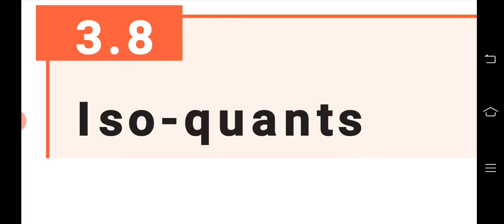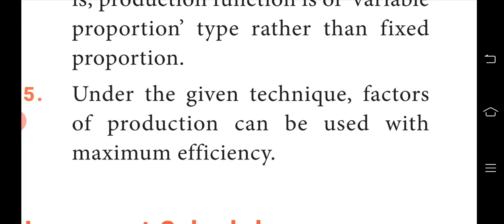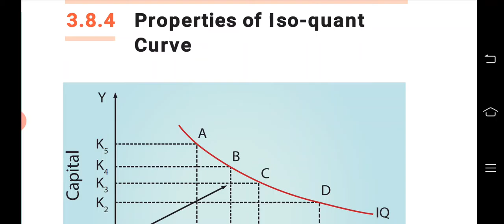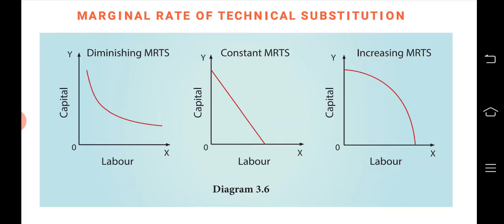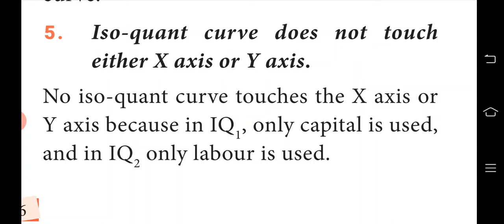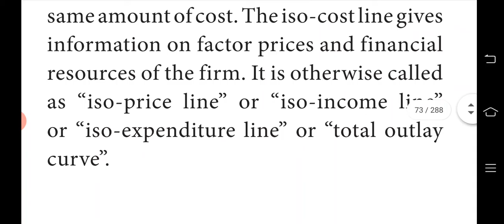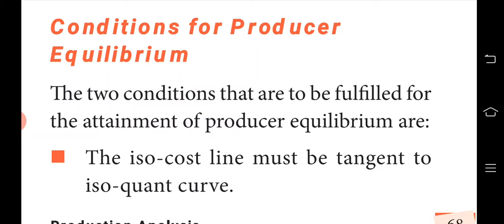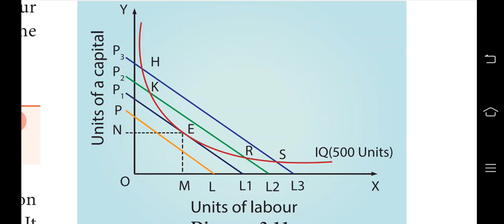Eco 11/3rd lesson/7 Iso-quants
3. Production Analysis